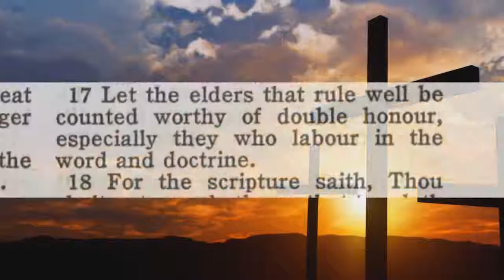Audio Are You Dedicated To God